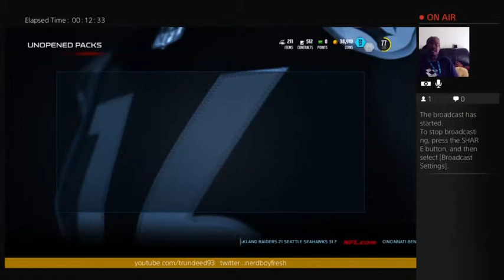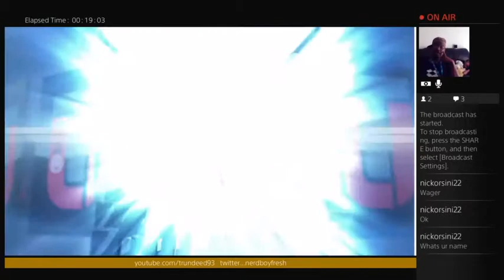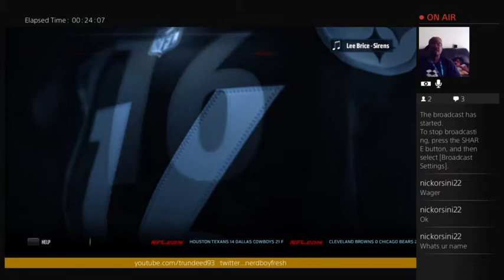Madden 16 pack pulls and adjusting the D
This is live stream footage of the pack pulls that I earned via solos and draft champions. Also a look into my MUT squad and the changes that I need to make especially on the defensive side of the ball -- Watch live